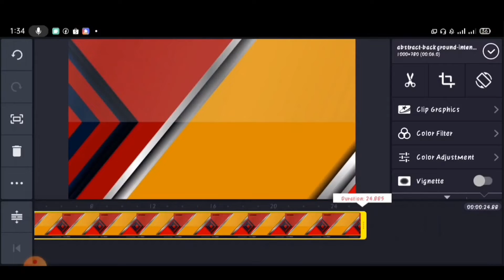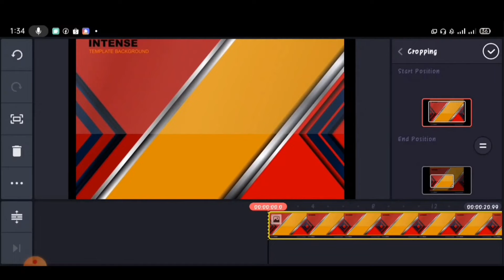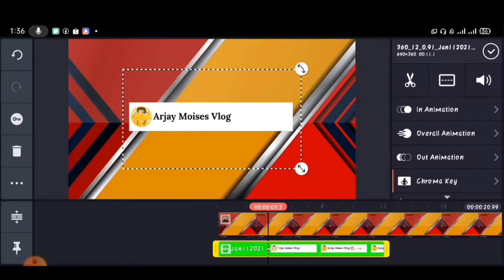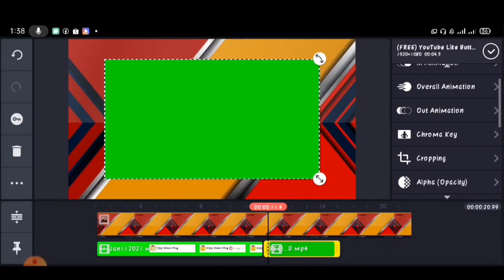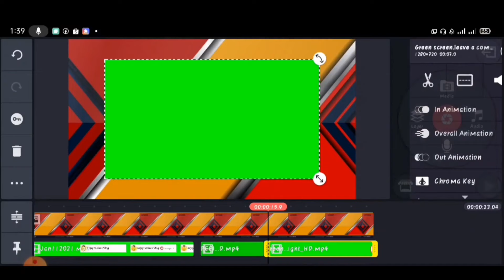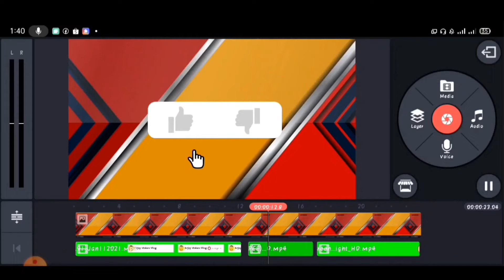HOW TO APPLY GREEN SCREEN EFFECTS SA ON YOUR VIDEO | USING KINEMASTER CHROMA KEY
2."its fair use" No copyright is claimed and to the extent that material may appear to be infringed.I assert that such alleged infringement is permissible under U.S. and Philippine copyright law.If you believe material have been used in an unauthorized manner,please contact the poster.
3.This video is not associated with any company or products mentioned on the video.
4.No intention to infringe photos or audio used in this video.

LEVEL; EAGLE VIP
    @It's Purrfect
    @Mitchi Mimi

LEVL:PENGUIN
 @Chardee TV
 @Eden Manato
  @Jean A N D Kyra
  @Aneth Tamondong
  @Mary Alvarez965
  @Maganda Talaga

LEVEL; PARROT🦜
@Boss Bige Vlog
  @PinacaTEAM Vlogs
  @Kalerski vlog
  @Rica Pahid
  @Indai Mirai
  @OEstmark Family
  @Ohnad Tv

LEVEL; OWL 🦉
   @annedy rey
  @Team LimLits
  @Storm USA Tv
  @My CherryAmor
  @Angel vlog Reynel
  @Joann Vega
  @Necy's Channel
 @ARVI RUVI

LEVEL; DOVE 🕊️
  @Filipina in Idaho, USA
 @AngkelJun TV
 @MC Lakwatsera
 @net15 mix vlog
 @Gino's Version
@Hanna's flowers
@Richo Boy
 @ZNOHB MIX VLOGS
 @marjs migay
 @BUHAY DRIVER_TV
 @AUXILIUM CARIG
 @Margamargaret TV
 @Nocken'z D Carz
 @Shatz Channel
 @JOANNE VLOGZ
 @Chop and Carve
 @Rasec Dia
 @Jhenzie Files
@Eraquel Eh
 @Jamish Channel
 @Michael Cuares
 @RIS Legaspi
 @LynRandom Videos
 @Juneth Homemade Cuisines
@Joyce & Prince TV
 @RIZZA STAM ​
 @Lornix Cebuana Vlog
 @Jerica Kolovou
 @Mommy A Studio
 @Mitchie Mou
 @Mommy Vinah ​
 @Knight of Hants UK
 @Gladness Channel
 @BusyMaid Devilkitchen
 @Margz Life TV ​
 @Explore with Bhing
 @warren ansit
 @Diwan Enih ​
 @Belleskie Vlog
 @Jason Manrique

kinemaster
kinemaster
kinemaster pro
kinemaster pro
kinemaster lite
Kinemaster lite
paano mag edit sa kinemaster
paano mag edit Ng video sa kinemaster